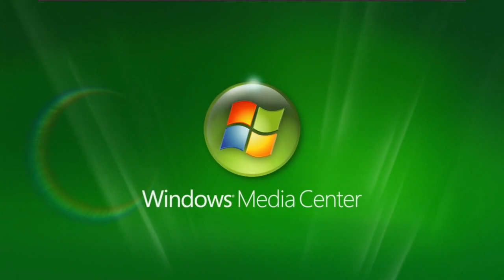green v1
NO COPYRIGHTS!!!